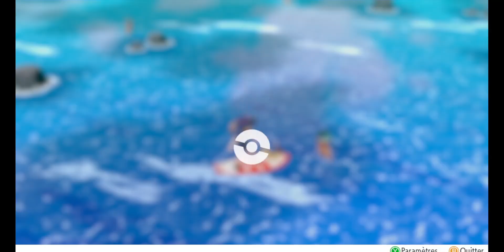Pokémon Let's Go Evoli EP.28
Je vais jouer à Pokémon Let's Go Evoli sur Nintendo Switch
Dans cette épisode : visite du chennal 19 et 20, arrivée aux îles Ecumes